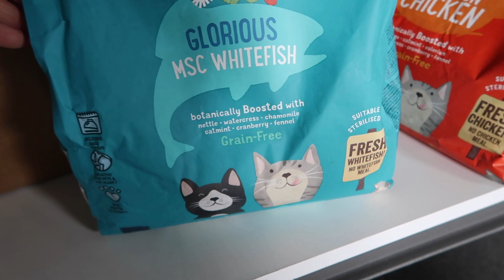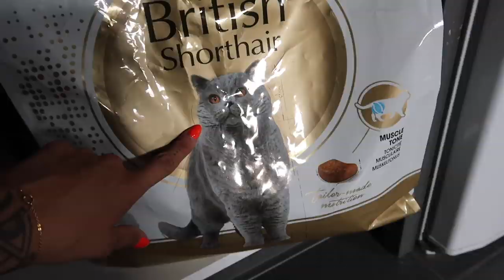WAAROM POST IK BEPAALDE DINGEN NIET MEER?